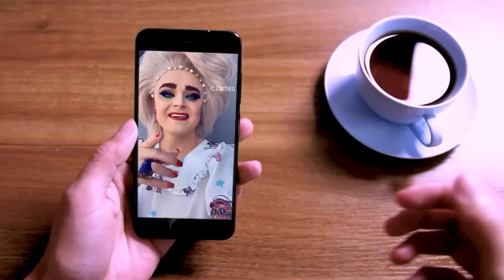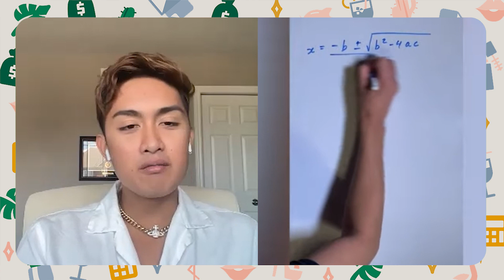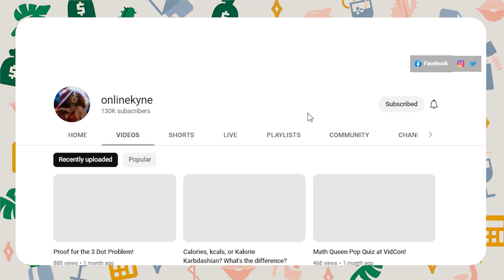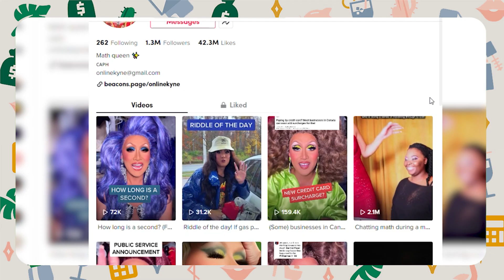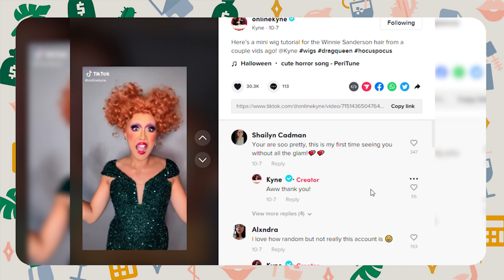Niching Down to Increase Income - How Kyne Makes Money on TikTok with Drag Math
On this episode Business of Drag episode I chat with @onlinekyne about how she makes money from TikTok, why you need a business bank account, and the importance of bookkeeping and tracking your ROI.